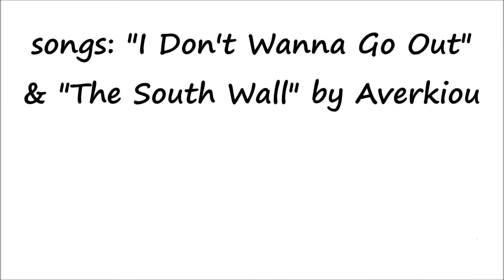top 50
Top 50 of my favourite football players, season 2016/2017